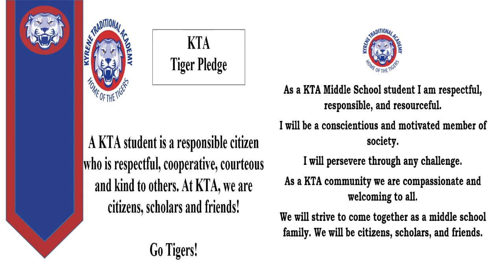KTA Announcements-Thursday, January 1, 2024